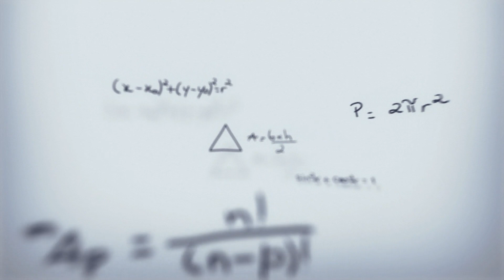Coming Soon | Stay Connected | Zahid's Academy.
Soon Zahid's Academy viewers will be going to get best of best knowledge

So Stay In touch with us.